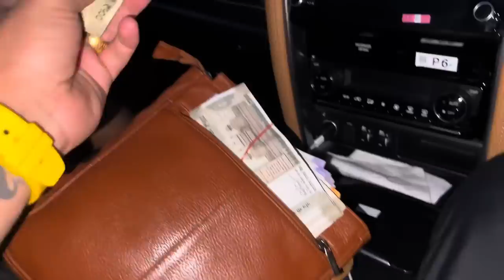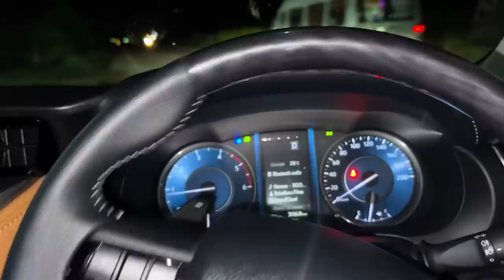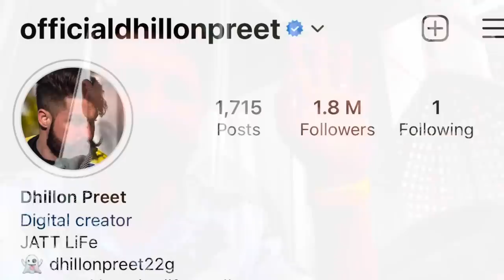panther ho gya sahi | es vr boo aukha panni vlo | Dhillonpreet Vlogs